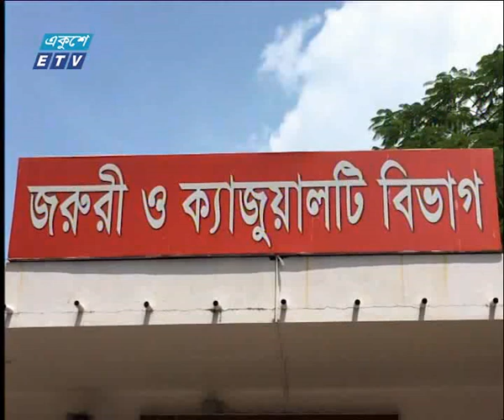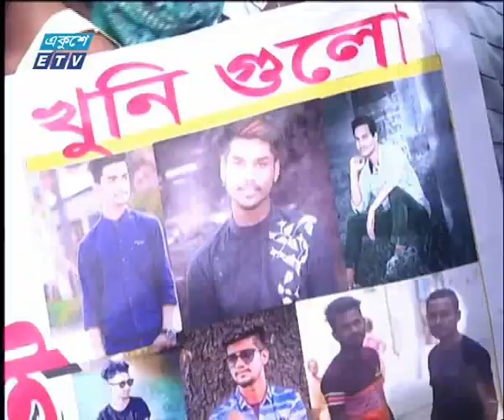দুপুর ০২ টার সংবাদ, ১৪ সপ্টেম্বর ২০১৯ | ETV News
উপস্থাপক: আশা সাবেরা, এম এ জী ওসমানী

২০০০ সালের ১৪ই এপ্রিল এটি সম্প্রচার কার্যক্রম শুরু করে। টিভি চ্যানেলটির খবরে নতুনত্ব ও অভিনবত্ব থাকার কারণে দর্শকদের কাছে বিপুল জনপ্রিয়তা লাভ করে। দেশ বিদেশের সর্বশেষ খবর, নাটক, সিনেমা, ডকুমেন্টারিসহ নানা খবর ও বিনোদনমূলক অনুষ্ঠান প্রচারিত হয় একুশে টেলিভিশনে।